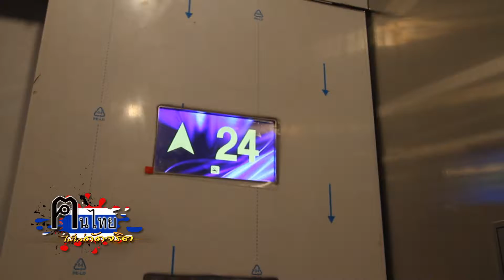ตนไทยไม่ใส่ดัดจริต 11 Dec 59 @ คนไทยไม่ทิ้งกัน